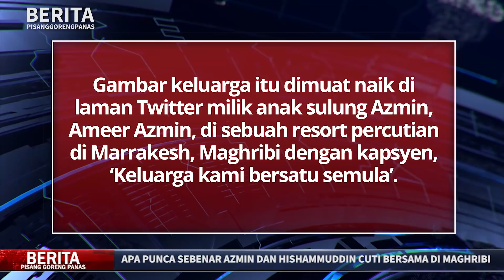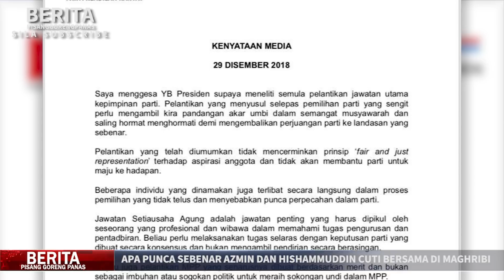APA PUNCA SEBENAR AZMIN DAN HISHAMMUDDIN CUTI BERSAMA DI MAGHRIBI